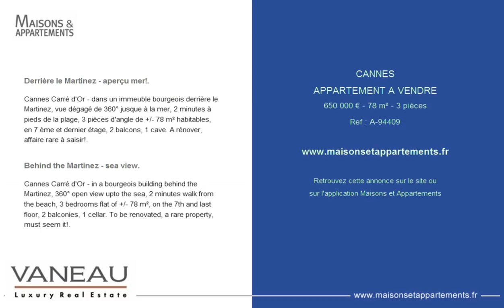CANNES - APPARTEMENT A VENDRE - 650 000 € - 78 m² - 3 pièces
Référence : A-94409

Derrière le Martinez - aperçu mer!.
Cannes Carré d'Or - dans un immeuble bourgeois derrière le Martinez, vue dégagé de 360° jusque à la mer, 2 minutes à pieds de la plage, 3 pièces d'angle de +/- 78 m² habitables, en 7 ème et dernier étage, 2 balcons, 1 cave. A rénover, affaire rare à saisir!.

Behind the Martinez - sea view.
Cannes Carré d'Or - in a bourgeois building behind the Martinez, 360° open view upto the sea, 2 minutes walk from the beach, 3 bedrooms flat of +/- 78 m², on the 7th and last floor, 2 balconies, 1 cellar. To be renovated, a rare property, must seem it!.

Cette annonce vous est proposée par l'agence VANEAU LUXURY REAL ESTATE